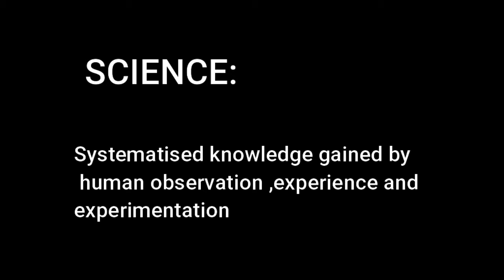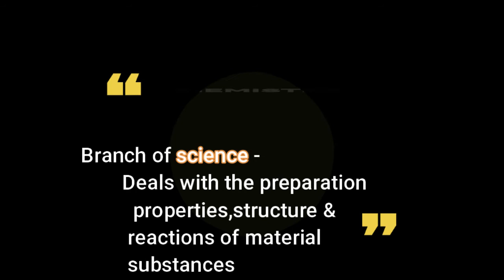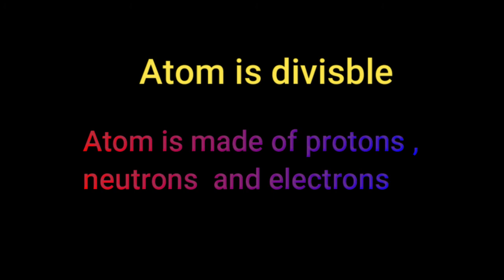PLUS ONE CHEMISTRY, CHAPTER 1.SOME BASIC CONCEPTS OF CHEMISTRY, INTRODUCTION.PART 1,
Ganga teacher, ഇനി plus one Chemistry എളുപ്പത്തിൽ പഠിക്കാം